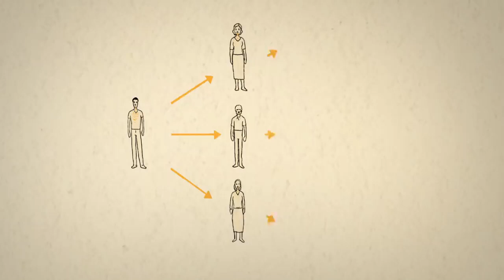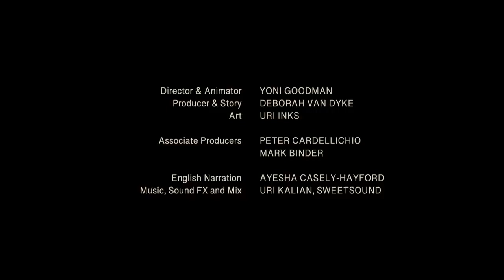story of Corona virus ...................코로나 바이러스 이야기